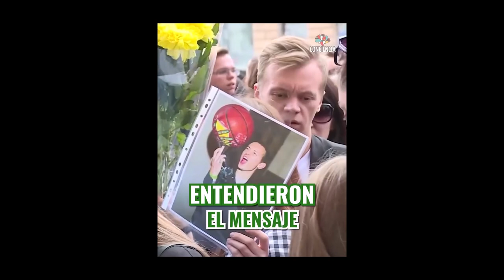LA ELITE : LA MUERTE DE ESTOS FAMOSO NO ES CASUALIDAD